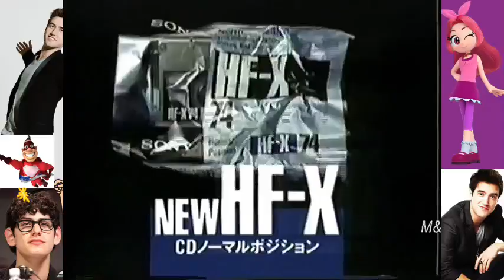Sony - Princess Princess - TV Commercials (Japan, 1990-1994)